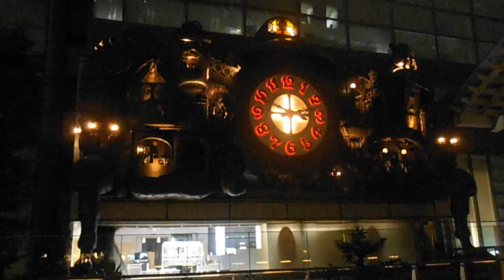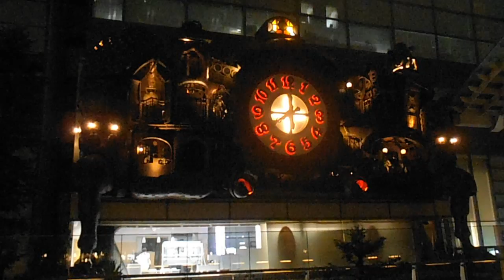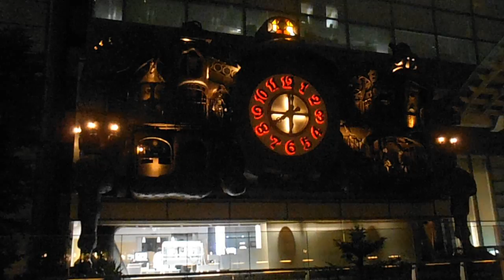DSCF4667日本テレビ20150901スタジオジブリの時計